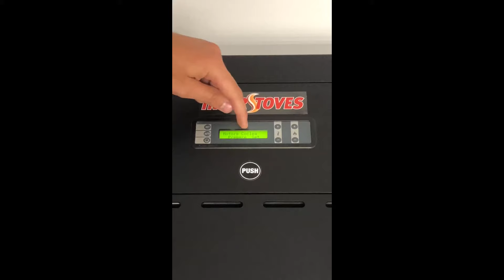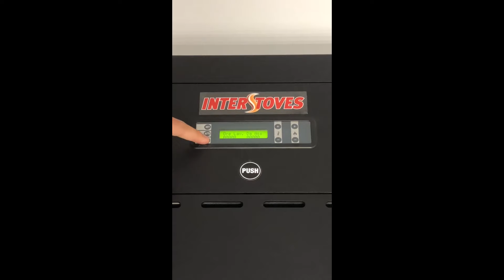Remise à zéro du compteur des heures sur un poêle à granules INTERSTOVES (Duepi 7 boutons)